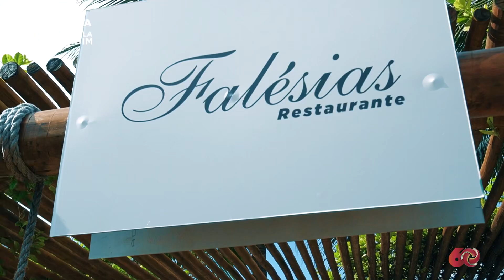PROGRAMA MARCELA JARDIM 13 (10/09/22)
Eiiii CHICLETINHOS !

O PROGRAMA DE HOJE ESTÁ DEMAIS ! VC NÃO PODE PERDER.

ESTIVE NUM SHOW SUPER BACANA E ENTREVISTEI O SORRISO MAROTO E O MATHEUS E KAUA !!! ASSISTE AI PRA VC VER COMO FICOU !

TEMOS TBM O QUADRO DE VIAGENS ! JA ACOMPANHE AI E PEGUE AS DICAS, HEIM?

ESTOU ESPERANDO SEUS COMENTÁRIOS PRA SABER O QUE VC ESTÁ MAIS GOSTANDO !!!

BEIJOS !!!